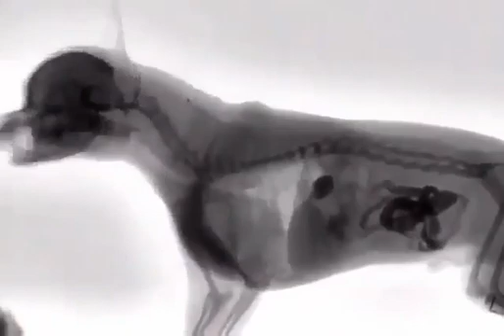Fluoroscopy of a dog eating